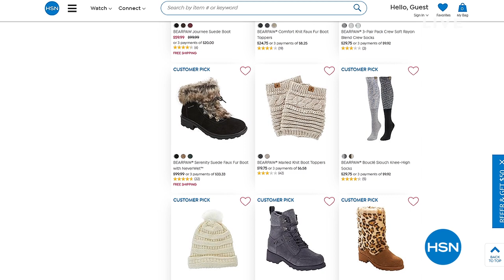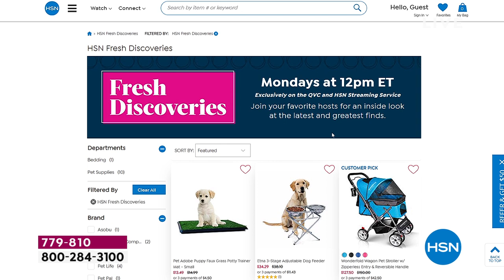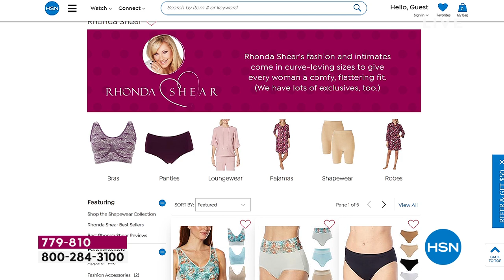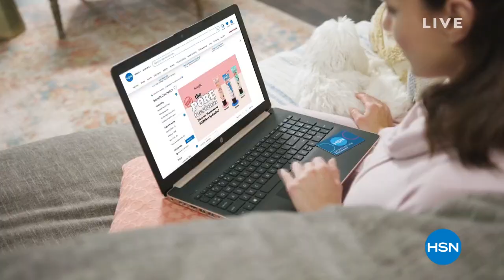HSN | Daily Deals & Top Finds 02.10.2022 - 01 PM